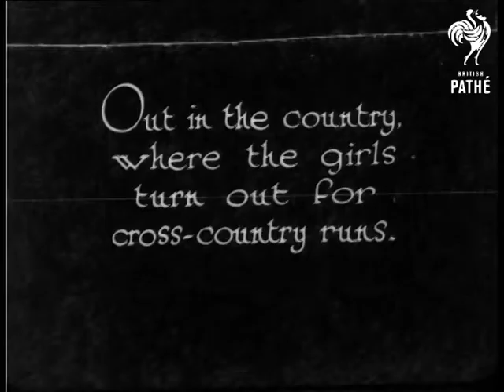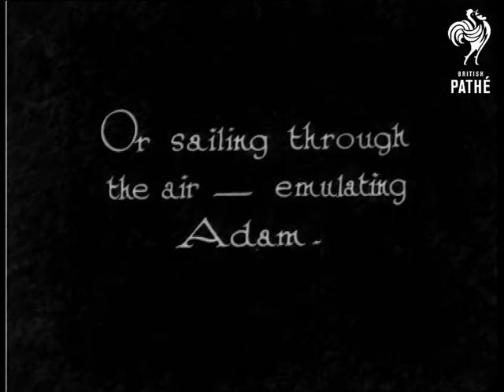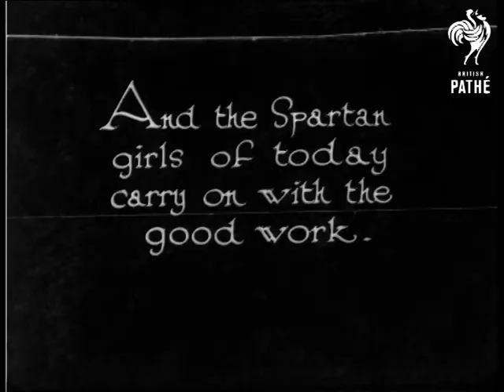Spartans (1930)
"The breed of Spartans didn't die when the old Empire fell.  They are with us today in the shape of Eve.  In the streets  "

Low angle shot of women's legs as they walk out of a building.  High angle shot of lots and lots of commuters walking to work across a London (?) bridge.  Buses and a horse and cart also seen.  M/S of group of girls in sports wear (shorts and jumpers) standing with linked arms laughing and joking.  C/U of their legs as they run on the spot.  M/S of the girls as they set off on a run.  Low angle shot of their legs as they jump over the camera.  L/Ss of them running across a bridge, down a hill, along a riverbank, etc.

"Or sailing through the air - emulating Adam."  L/S of a glider approaching the camera.  C/U of the woman aviator who had been flying the plane.  "The beach habit freed Eve from the tyranny of over-clad days."  L/S of woman leaning over backwards into a "crab" on a beach - other people paddle in the sea.  "And the Spartan girls of today carry on the good work."  We see the girls continuing on their cross country run.  Various shots of them running along.  They run through a river.

 FILM ID:926.03